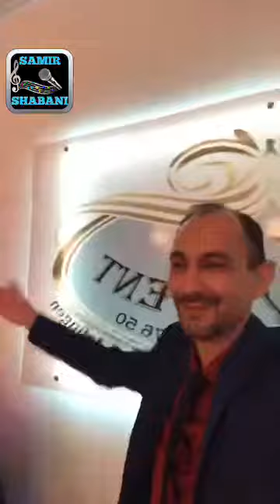Samir Shabani ne Zvicer me 22.02.2019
Samir Shabani ne zvicer me Grupi Triola 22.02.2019